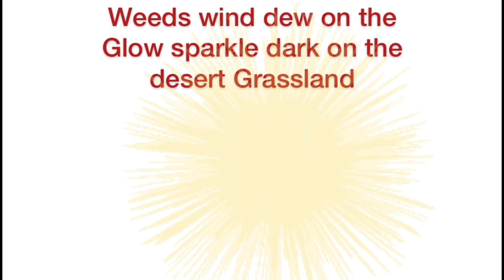Clear wind spring glow sparkle dark sky in the world 2014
Clear wind spring glow sparkle dark sky in the world